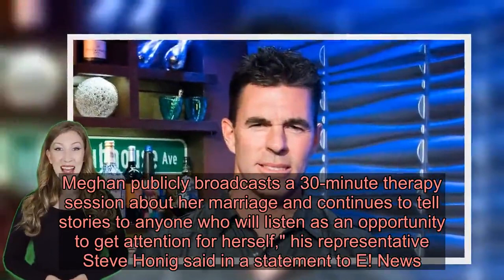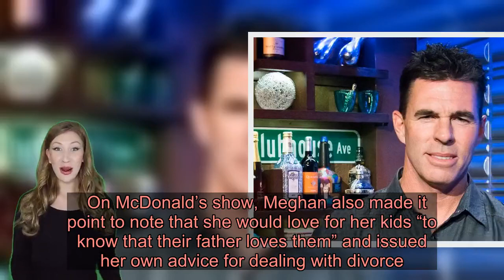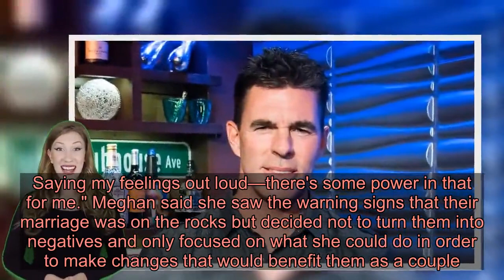Jim Edmonds not interested in airing family drama with Meghan King Edmonds: report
"What I'm dealing with between this divorce and the nastiness of it, the back and forth between St. Louis and Los Angeles, my son's neurological issues and just being a mom of three little kids in general, it's heavy," Meghan explained on Thursday's episode of the “Juicy Scoop with Heather McDonald” podcast. "It's a lot of heavy burdens to carry and sometimes I just have to say to God, ‘Can you please help me carry these?'"  The “Real Housewives of Orange County” alum has been incredibly forthcoming about her personal life with Edmonds on her own iHeartRadio podcast, “Intimate Knowledge” that she hosts with Brooke Burke. While Meghan has been candid, Edmonds said he wants no part of any airing of dirty laundry. "Jim is not going to roll in the mud with anyone and has no interest in playing this out in the media. Meghan publicly broadcasts a 30-minute therapy session about her marriage and continues to tell stories to anyone who will listen as an opportunity to get attention for herself," his representative Steve Honig said in a statement to E! News. "Publicly discussing private matters is not in the best interest of the children and he is not going to engage on that level." Edmonds’ statement comes just two days after Meghan addressed her ebb-and-flow relationship with the former St. Louis Cardinals slugger in which she alleged during her podcast that Jim was in Cabo San Lucas with the same women they had a threesome with and who she described to be a “friend” of the former couple – which Jim said is completely false.  On McDonald’s show, Meghan also made it point to note that she would love for her kids “to know that their father loves them” and issued her own advice for dealing with divorce. "People ask me this all the time. I don't know. I would say it sucks. How do you give advice for something like that? You literally just survive. Put one foot in front of the other," she explained. "I personally try to connect with myself. I'm really spiritual so I do a lot of praying and fresh air is always good for me. Saying my feelings out loud—there's some power in that for me." Meghan said she saw the warning signs that their marriage was on the rocks but decided not to turn them into negatives and only focused on what she could do in order to make changes that would benefit them as a couple.  "I really tried to keep my brain away from that because I'm big on manifestation and stuff. I wanted to keep it all positive so I wouldn't allow thoughts like that to enter my mind," she told McDonald. "However, I did know there were massive red flags we needed to work on and work through in order to come out better on the other end. That's where I was focused." The former pair share